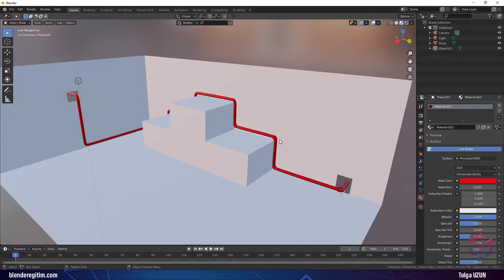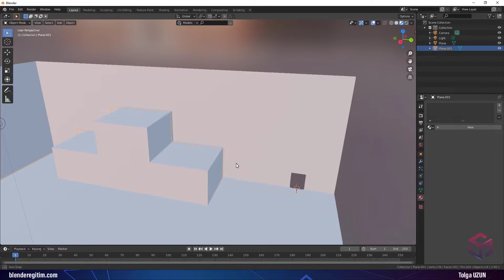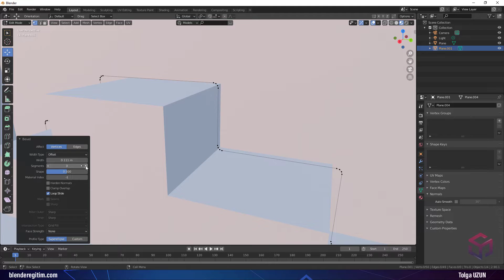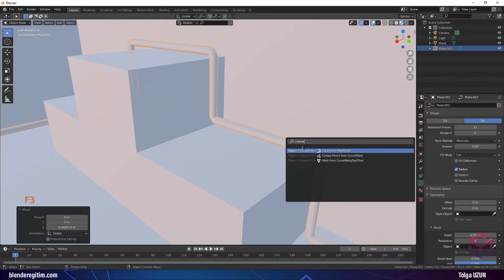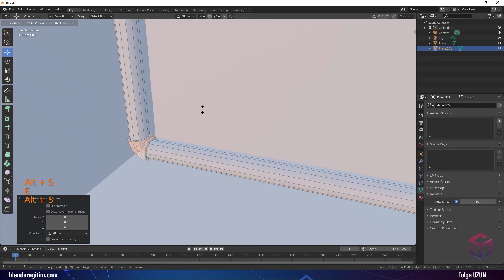Boru Hattı Modelleme(Pipeline Modeling) - Blender Eğitim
Bu videoda blender ile Boru Hattı(Pipeline Modeling) modelledik.

İçerik:
0:00 Giriş
0:10 Tanıtım
0:35 Boru Hattı Modelleme(Pipeline Modeling)

Sorularınız için:
● Discord soru-cevap kanalı